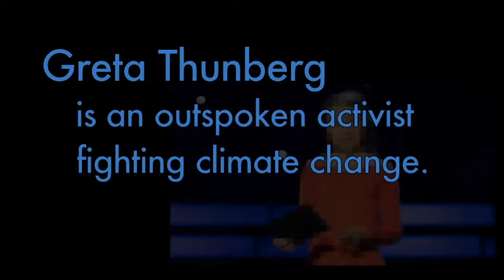Our House Is On Fire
A four-part harmony in tribute to climate activist Greta Thunberg, featuring clips of her memorable speeches to the United Nations, the World Economic Forum, and TED talks. Music by Janice Leber, Chopped Liver Productions, arranged for SATB choir.